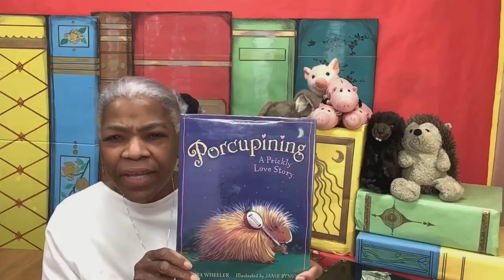Porcupining: A Love Story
Love isn’t always easy to find, especially if you’re a porcupine! Enjoy this heartwarming story from Ms. Cas on today’s Tales and Tidbits.